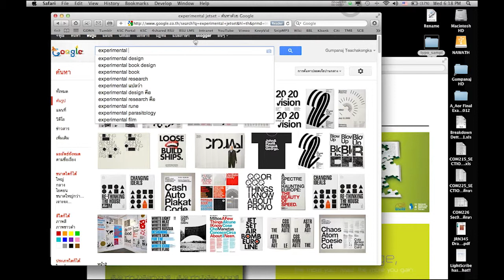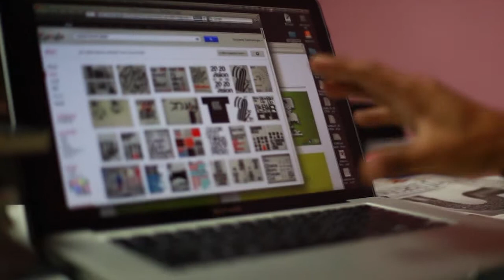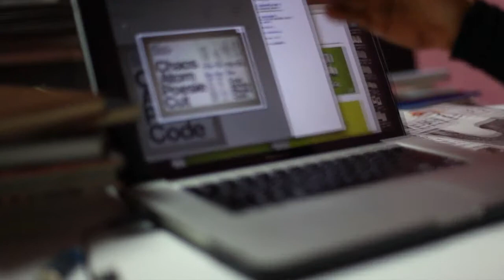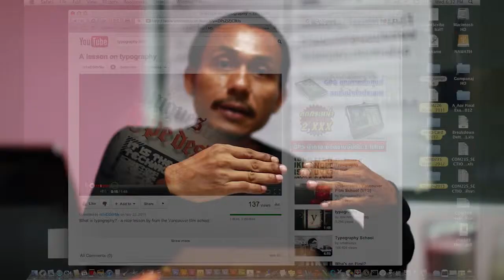An Interview with Nawath Inthong on Typography_Part01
I've always been curious about what typography is.
I'm not ashamed to say I'm a big fan of Helvetica and Impact.

Aj. Nawath Inthong is my colleague and also my senior.
I respect him as much as I like his teaching style.
I barely had a chance to see his pieces of design.
But, through his students pieces and assignments,
I believe I can call him an "expert" when it comes to typography.
I, myself, admire him as my own teacher as well.

"If the types play major told in the piece, let's say more than 80%
in the piece when compared to other are elements,
then, we can call that piece a "typography,"
said Aj. Nawath Inthong.

I hope you, my friends and my students,
will enjoy my conversation with Aj. Nawath Inthong.

Earth
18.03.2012